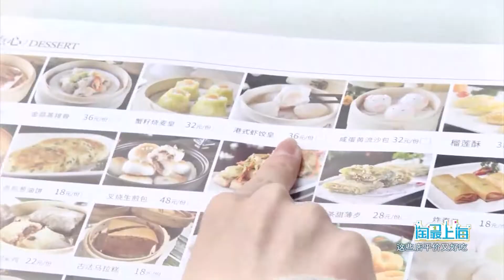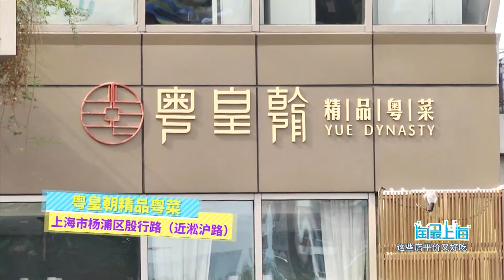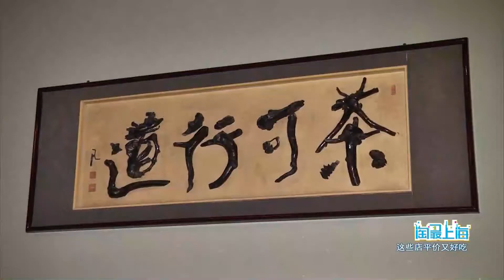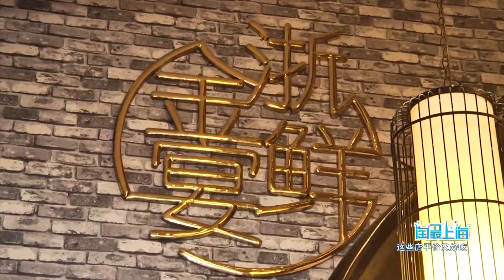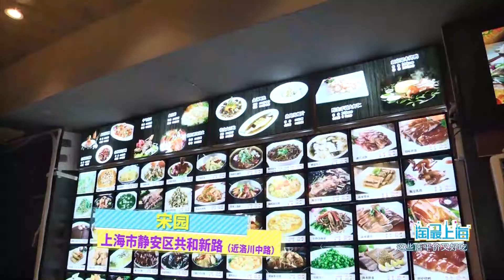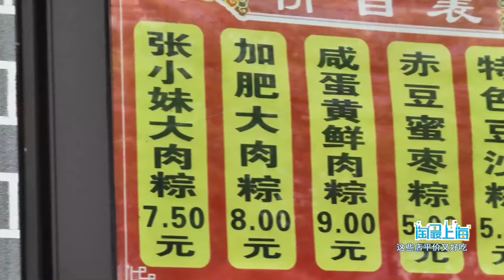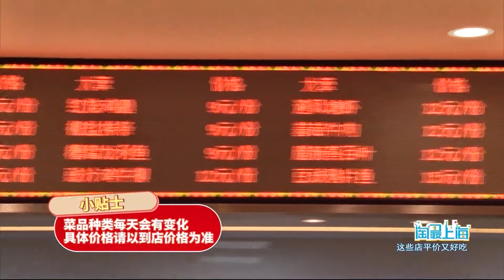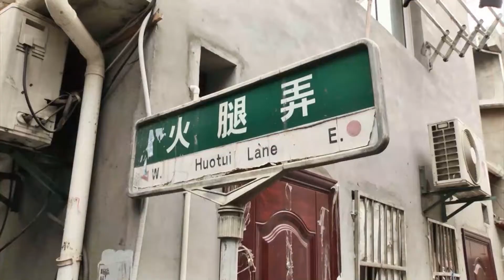惊呆了! 68元吃40种菜! 神仙价格不可思议 上海这些店平价又好吃!【淘最上海】Time-honored snacks in Shanghai vegetable market